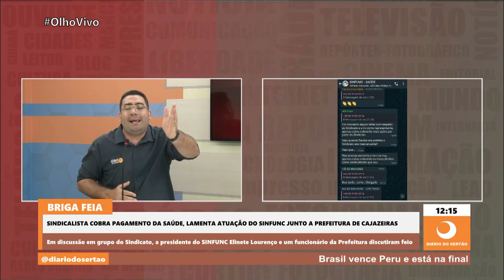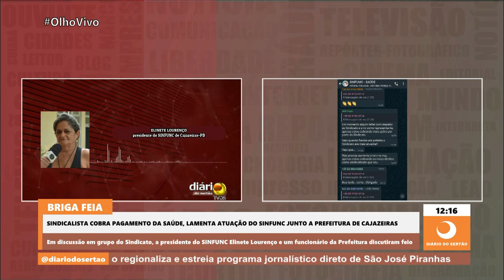Sindicalista cobra pagamento da Saúde, lamenta atuação do SINFUNC junto a Prefeitura de Cajazeiras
06/07/2021